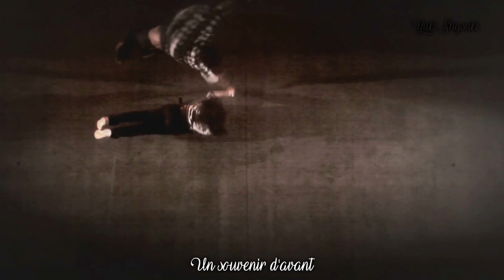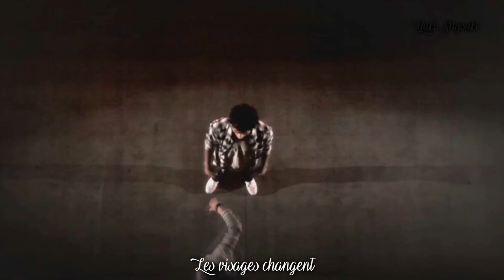Nightcore ~ Pour Une Fois (+PAROLES)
Lâche un like pour plus de nightcore ;3 !

Hi ! A la base cette vidéo n'est pas faite pour cette musique, les droits d'auteurs me la bloque sur téléphone et en france T-T
En revanche je me suis éclatée sur le montage ahah xD
J'adore faire du montage avec de vraies personnes, les effets que j'ai fait ne se voient surement que très peu mais bon x)
Je sais que les gens n'aiment pas faire du mix animés à IRL mais bon, tant pis ^^'
J'espère qu'elle vous plaira quand même !
Bonne écoute et bon visionnage !

A savoir !

➼ Titre: Pour Une Fois

➼ Crédits:
 - Danse sur le clip de Grand Corps Malade
 - googoo888

➼ Télécharger: Demande en com's ;)

♫▬▬▬▬▬▬▬▬▬▬▬▬ஜ۩۞۩ஜ▬▬▬▬▬▬▬▬▬▬­­­▬­­­­­­­­­­­­­♫
-Au créateur !-
Si vous êtes le créateur de cette musique et que vous ne voulez pas
que je l'utilise dans mes vidéos, veuillez envoyer un message à l'adresse mail

Bonne écoute !